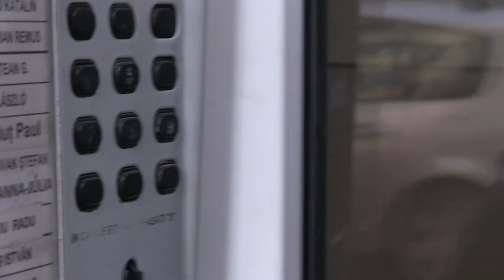Üzenet szeretettel: Boér László és Gizella – 2018. január 14.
Kívánságműsorunkban Boér Lászlóval és Boér Gizellával, a Kincsvadász karácsonyi fődíjának nyerteseivel beszélgettünk.